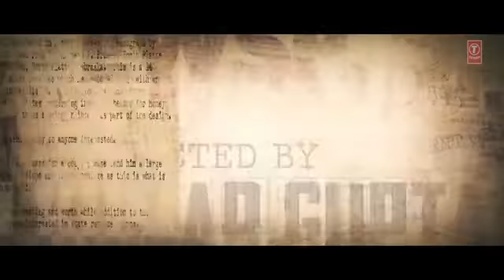Sanu Ek Pal chain hd video song ( RAID) movie